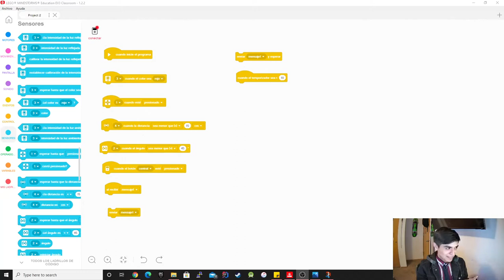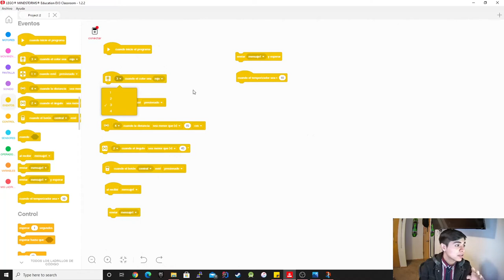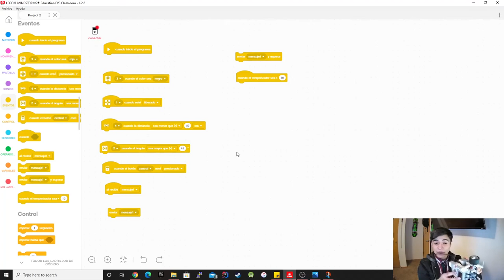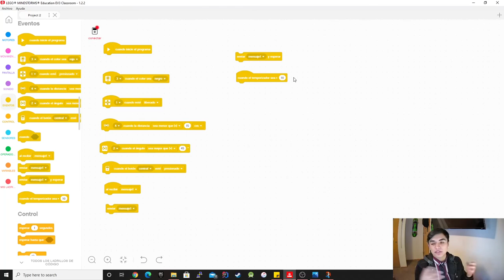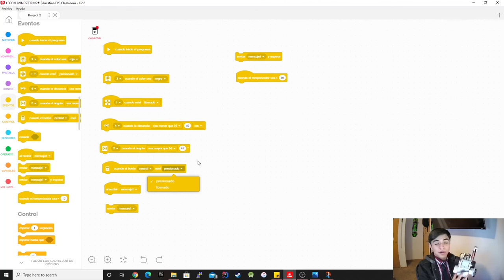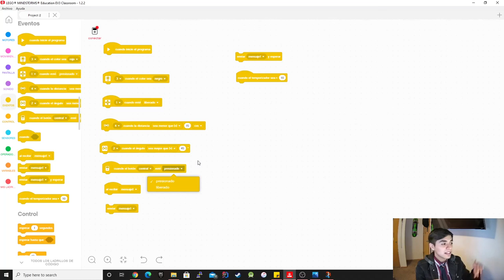Eventos leccion (Español) EV3 Classroom